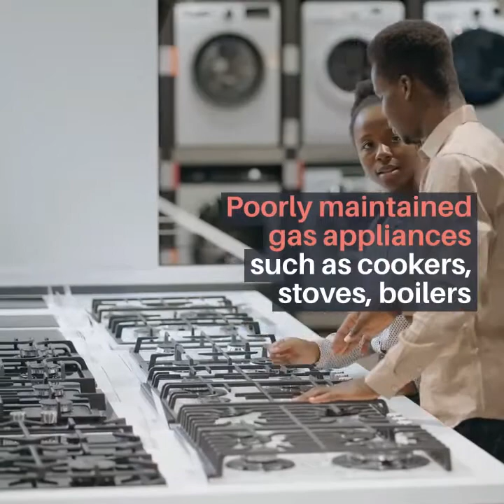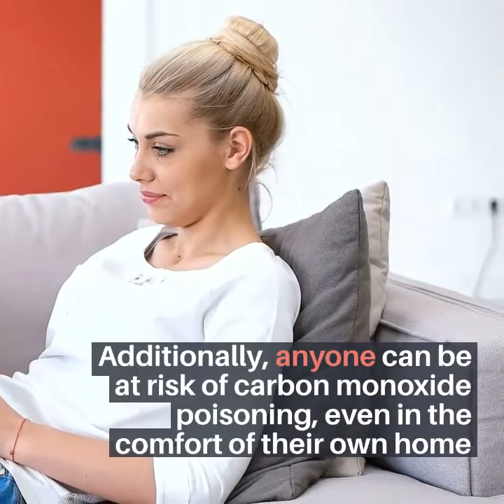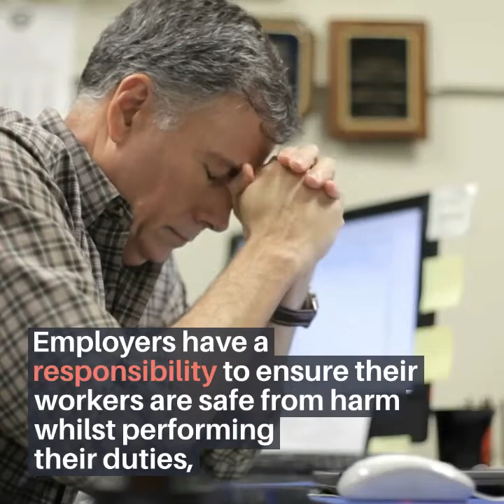Be CO Safe - Carbon Monoxide 'The Silent Killer'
In this eye-opening video, we shed light on the insidious threat of carbon monoxide (CO)—a lethal gas stemming from unsafe gas appliances. 🌫️⚠️ Aptly termed the 'Silent Killer,' CO is stealthy, lacking colour, taste, and odour, making it a sinister danger that has tragically claimed countless lives.

Delve into the chilling reality of this hidden menace. With its toxic impact on humans, CO is responsible for an alarming toll. Uncover the harrowing truth: approximately 50 lives are lost annually due to CO poisoning, with an estimated 4000 people suffering symptoms. However, the actual numbers might be much higher.

Join us in raising awareness about this life-threatening issue. Learn how to safeguard yourself and your loved ones from the silent killer gas, empowering you with the knowledge to prevent CO-related tragedies. 🏠⚡

Help Us Spread Awareness and Save Lives! 🌟🔗

If this video has opened your eyes to the dangers of carbon monoxide and the importance of safety, we encourage you to take action. 💪🛡️

1. Like: If you found this information valuable and eye-opening, show your support by hitting the thumbs up button. Your engagement helps us reach more people and make a bigger impact. 👍👁️

3. Share: Knowledge is power, and by sharing this video, you could save lives. Spread the message to your friends, family, and colleagues. Together, we can protect those we care about from the Silent Killer. 🤝🌐

Thank you for joining us in this mission to create a safer world. Your support means everything. 🙏🌎💙